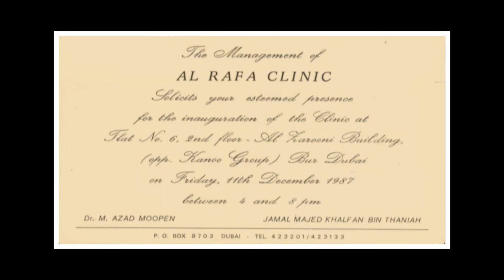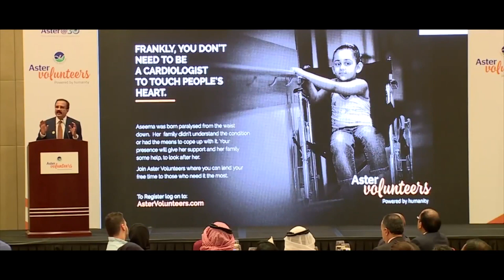34th Foundation Day | Aster DM Healthcare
We started this exhilarating journey on 11th December with a single clinic in Dubai. Today as we celebrate our 34th Foundation Day, we would like to show our immense gratitude to all our fellow Asterians, our patients and partners for their continued trust in us.

Thank you- today & every day!!